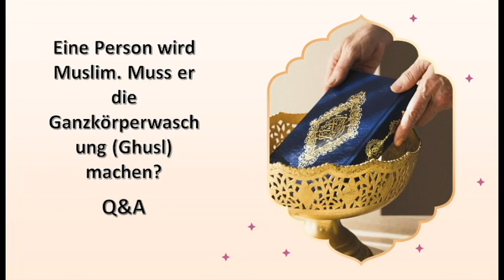Abu Ishaq - Q&A - Ich bin Muslim geworden: Ganzkörperwaschung (Ghusl) Pflicht？